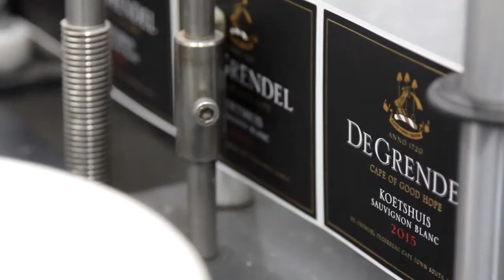Labeling De Grendel Koetshuis Sauvignon Blanc | Harvest2016 EP.3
Watch episode 3 of our Harvest2016 video series. Today, Charles Hopkins takes us through the labeling process for De Grendel Koetshuis Sauvignon Blanc.